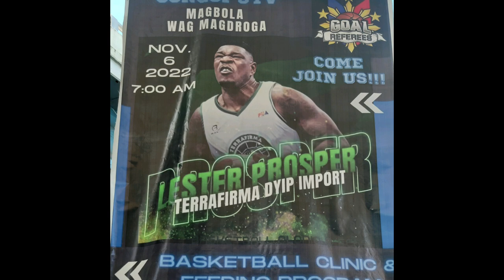lester prosper and steve taylor jr. basketball clinic feeding brgy.420 sampaloc manila goal referee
basketball clinic and feeding program with goal referees brgy.420 sampaloc manila